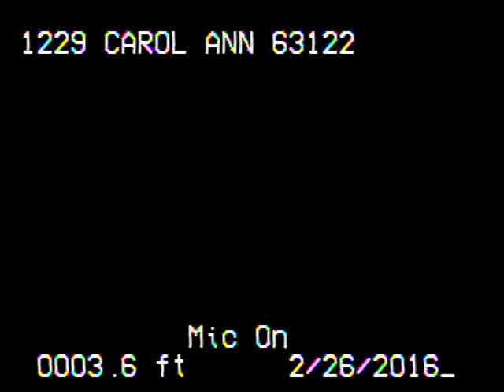1229 Carol Ann 63122 part 1